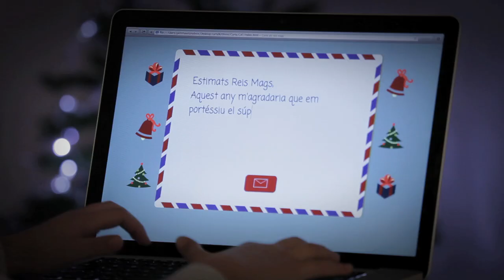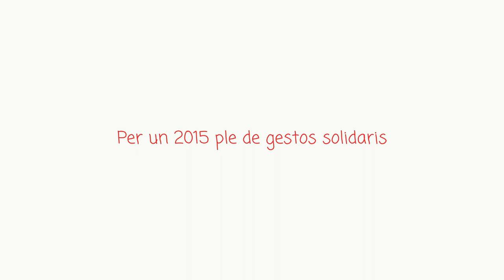Descobreix què demana la Martina als Reis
La Creu Roja, i totes les persones que formen part d’ella, volen agrair d’una forma molt especial tots els gestos solidaris que fan possible que les esperances de milions de persones s’acompleixin. Comparteix el teu gest!